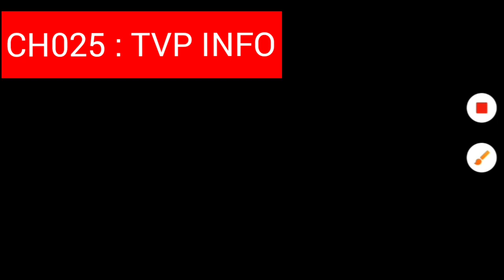(FAKE) Zapping Kablówki Analogowej z Lublina (24.06.2012) godz 13:57 cz.4